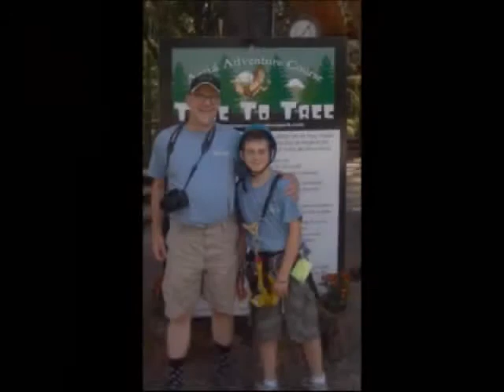Eli's Oregon visit, 2011 edition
Typical week: Swimming in the Upper Tualatin, Tree to Tree, Voodoo Doughnuts, riding in a fire engine for Gaston Good Ol' Days ...